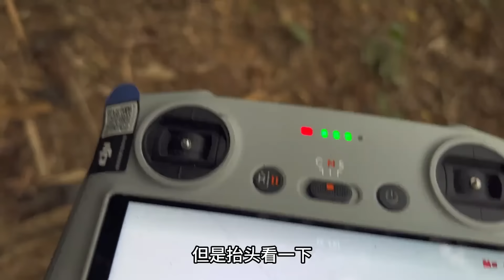妹子摩旅老挝无人机炸机，跟当地村民爬山寻找，一脚踩空滑下来【闲云飘漂】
2023开启环球旅居，在路上生活学习创造赚钱
妹子摩旅老挝无人机炸机，跟当地村民爬山寻找，一脚踩空滑下来